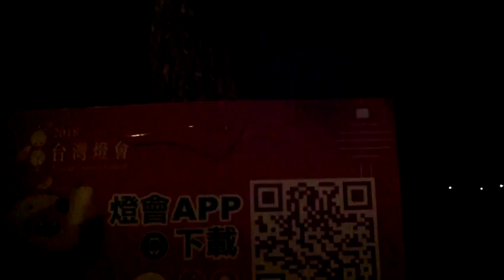FILE0383ART 20180303嘉義太保台灣燈會參訪